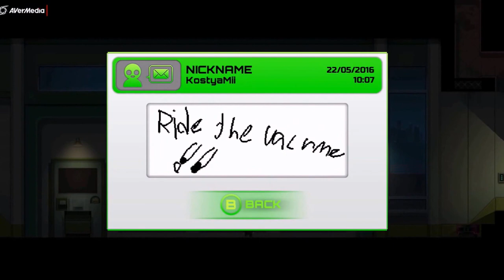STEALTH INC. 2: A GAME OF CLONES BEGINS - Wii U - GAMEPLAY | ETTEN GAMES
Stealth Inc. 2: A Game of Clones a game that stands out as one of the best games.

=0=0=0=0=0=0=

I'll add up - funny Team Coco, I find it hard to keep a straight face not to laugh.

LINK TO THE WORLD'S BIGGEST GAME EXPO - TRADE FAIR FOR INTERACTIVE GAMES & ENTERTAINMENT

MY SETUP

MY FIRST ALL-PURPOSE SHARING WEAPON GAME CAPTURE DEVICE - LIVE GAMER PORTABLE (LGP) - SMART & SHARP.

MY CONSOLE MATE is AverMedia GAME CAPTURE HD.

CHECK THIS WEBSITE OUT FOR MORE INFO ABOUT ASUS NOTEBOOK LAPTOP.

SMARTPHONE  ►Windows phone Microsoft Lumia 950 XL

SOFTWARE SOLUTIONS
VIDEO EDITOR ► Movie Maker

THIS IS WHERE I TAKE & KEEP NOTES OF MY IDEAS, PROJECTS & INSPIRATIONS - QUITE HANDY ACROSS ALL MY DIGITAL DEVICES.